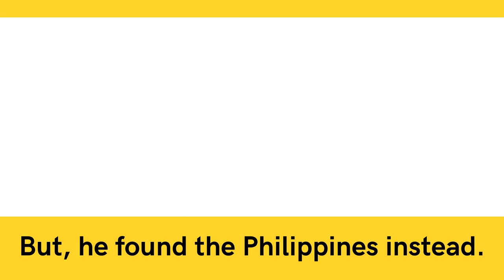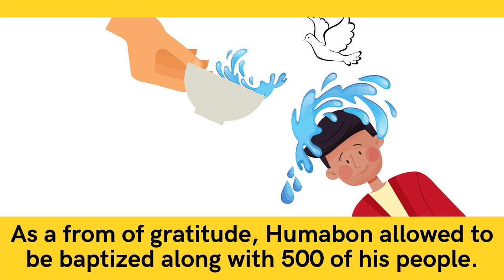First Baptism in the Philippines